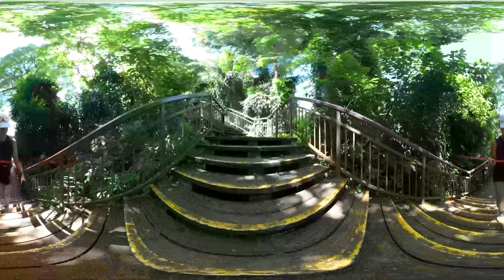Mount Faber, Singapore | Walk in VR 360